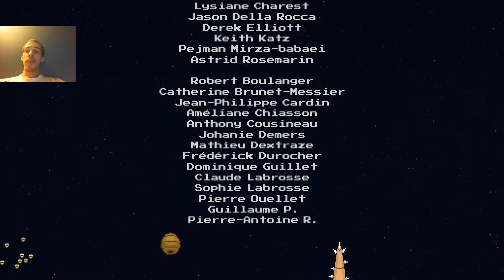LEGEND OF THE BROFIST | LIBÉRATION DE TOUS LES FANS - EASY/FINAL BOSS/CREDITS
Enfin de retour pour le dernier niveau ! À quoi ressemble ce fameux roi  barril ? Mais surtout, qu'adviendra-t-il de nos fans et que se passera-t-il ensuite ? Enjoy !